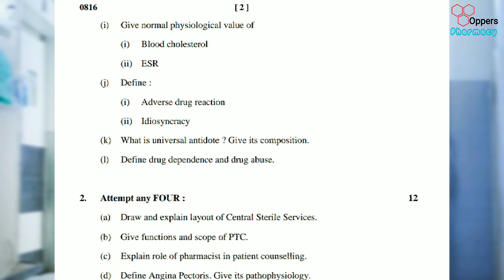HOSPITAL AND CLINICAL PHARMACY | QUESTION PAPER SUMMER 2015 | SECOND YEAR DIPLOMA IN PHARMACY |MSBTE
HOSPITAL AND CLINICAL PHARMACY | QUESTION PAPER SUMMER 2014 | SECOND YEAR DIPLOMA IN PHARMACY |MSBTE

HOSPITAL AND CLINICAL PHARMACY | QUESTION PAPER SUMMER 2012 | SECOND YEAR DIPLOMA IN PHARMACY |MSBTE

DRUG STORE AND BUSSINESS MANAGEMENT | QUESTION PAPER WINTER 2019 | MSBTE

DRUG STORE AND BUSSINESS MANAGEMENT | QUESTION PAPER SUMMER 2019 | S.Y-D.PHARM | MSBTE

DRUG STORE AND BUSSINESS MANAGEMENT | QUESTION PAPER WINTER 2018 | MSBTE

DRUG STORE AND BUSSINESS MANAGEMENT | QUESTION PAPER SUMMER 2018 | S.Y-D.PHARM | MSBTE

DRUG STORE AND BUSSINESS MANAGEMENT | QUESTION PAPER WINTER 2017 | MSBTE

DRUG STORE AND BUSSINESS MANAGEMENT | QUESTION PAPER SUMMER 2017 | S.Y-D.PHARM | MSBTE

DRUG STORE AND BUSSINESS MANAGEMENT | QUESTION PAPER SUMMER 2014 | S.Y-D.PHARM | MSBTE

DRUG STORE AND BUSSINESS MANAGEMENT | QUESTION PAPER SUMMER 2012 | S.Y-D.PHARM | MSBTE

PHARMACEUTICAL JURISPRUDENCE | QUESTION PAPER WINTER 2019 | S.Y-D.PHARM | MSBTE

PHARMACEUTICAL JURISPRUDENCE | QUESTION PAPER SUMMER 2019 | S.Y-D.PHARM | MSBTE

PHARMACEUTICAL JURISPRUDENCE | QUESTION PAPER WINTER 2018 | S.Y-D.PHARM | MSBTE

PHARMACEUTICAL JURISPRUDENCE | QUESTION PAPER SUMMER 2018 | S.Y-D.PHARM | MSBTE

PHARMACEUTICAL JURISPRUDENCE | QUESTION PAPER WINTER 2017 | S.Y-D.PHARM | MSBTE

PHARMACEUTICAL JURISPRUDENCE | QUESTION PAPER SUMMER 2017 | S.Y-D.PHARM | MSBTE

PHARMACEUTICAL JURISPRUDENCE | QUESTION PAPER SUMMER 2016 | S.Y-D.PHARM | MSBTE

PHARMACEUTICAL JURISPRUDENCE | QUESTION PAPER SUMMER 2015 | S.Y-D.PHARM | MSBTE

PHARMACEUTICAL JURISPRUDENCE | QUESTION PAPER SUMMER 2014 | S.Y-D.PHARM | MSBTE

PHARMACEUTICAL JURISPRUDENCE | QUESTION PAPER SUMMER 2012 | S.Y-D.PHARM | MSBTE

Pharmacology and Toxicology | Questions paper winter 2019 | SY-D.PHARM | MSBTE

Pharmacology and Toxicology | Questions paper summer 2019 | SY-D.PHARM | MSBTE

Pharmacology and Toxicology | Questions paper winter 2018 | SY-D.PHARM | MSBTE

Pharmacology and Toxicology | Questions paper summer 2018 | SY-D.PHARM | MSBTE

Pharmacology and Toxicology | Questions paper winter 2017 | SY-D.PHARM | MSBTE

Pharmacology and Toxicology | Questions paper summer 2012 | SY-D.PHARM | MSBTE

medical treatment
pharmacy technician
drug information
drug interactions
health and wellness
patient care
medication safety
medication management
chronic illness management
drug therapy